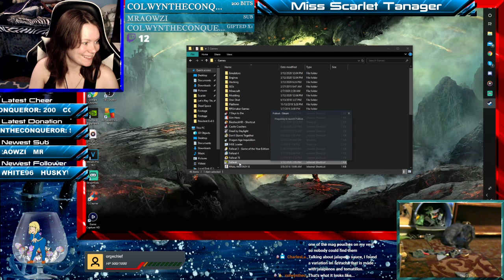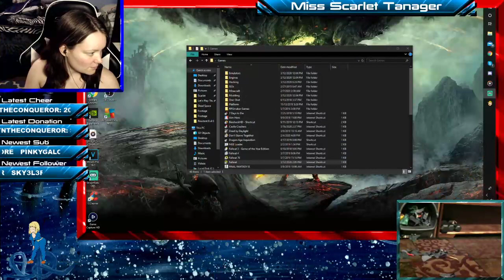Let's Stream Fallout | 04 | Frustration